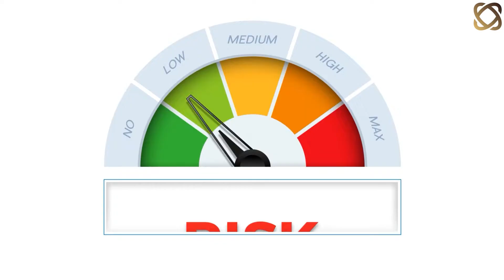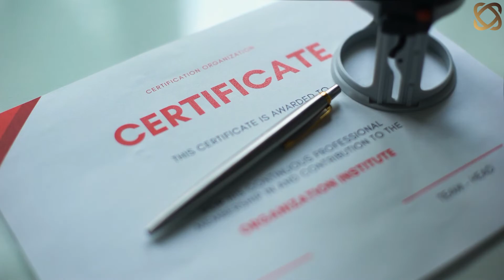How to Start a Career in Casino Compliance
Are you looking to start your career in Casino Compliance or Casino Anti-Money Laundering? This video will introduce you to the Certified Gaming Compliance Specialist - the only comprehensive certification specifically designed for Casino AML and Compliance professionals.

The Certified Gaming Compliance Specialist (CGCS) certification is specifically designed to address the needs of Casing and Gaming compliance professionals. Unlike other financial crime certifications, the CGCS is designed with the needs of the Casino Gaming industry in mind.

The CGCS is particularly relevant for those working in Anti-Money Laundering, Compliance, Compliance Oversight, Fraud, Legal, and Security & Surveillance departments.